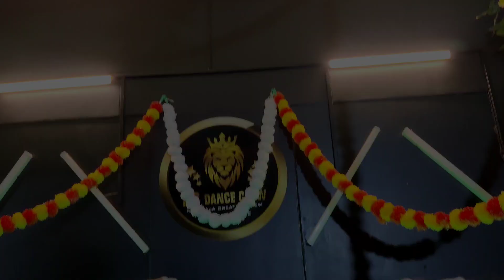||Nammamma_Nammamma_||Putnanja||_kannada_film_song__Dance_video_||_Nc_Dance_Crew_||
Nammamma_Nammamma_Putnanja_kannada_film_song